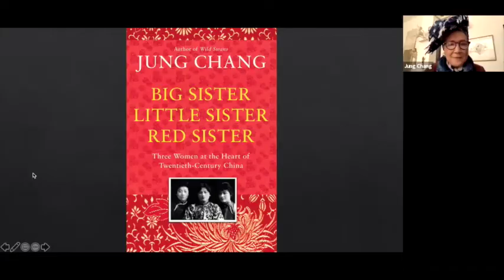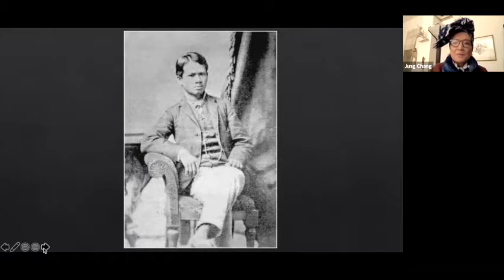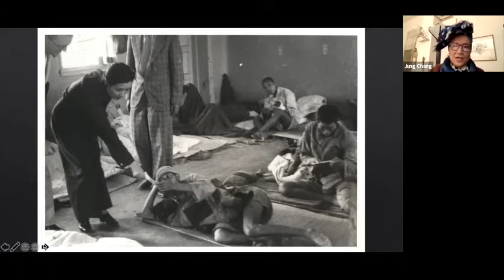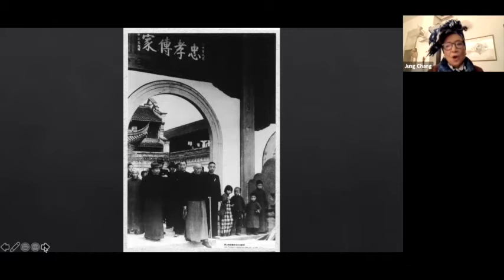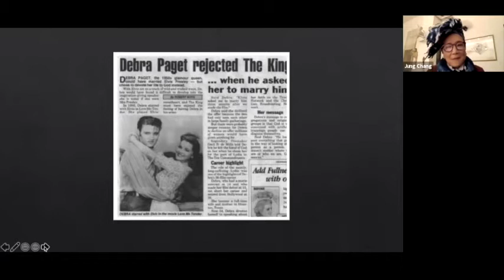Jung Chang Discusses Her Books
Best selling author Jung Chang discusses her work with us. Her early book “Wild Swans: Three Daughters of China” tells the story of her own family in the tumultuous history of twentieth century China. It was a sensation all over the world. Her most recent book, “Big Sister, Little Sister, Red Sister” chronicles the three Soong sisters from Shanghai who were at the center of power and each of whom left an indelible mark on history.
Her books have been translated into more than 40 languages and sold more than 15 million copies worldwide. She has won many awards, including The NCR Book Award (UK, 1992, the forerunner of the Samuel Johnson Prize), UK Writers’ Guild Best Non-Fiction (1992), Fawcett Society Book Award (UK, 1992), Book of the Year (UK, 1993). She has received a number of honorary doctorates from universities in the UK and USA (Buckingham, York, Warwick, Dundee, the Open University, and Bowdoin College, USA). She is an Honorary Fellow of SOAS University of London.